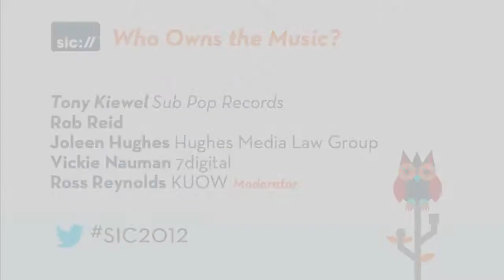Who Owns the Music Panel - Seattle Interactive Conference 2012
Who Owns the Music Panel

Moderator, Ross Reynolds, KUOW (Moderator)
Rob Reid, Writer
Shirley Roberson, Hughes Media Law Group
Vickie Nauman, 7digital
Tony Kiewel
VP of A&R Sub Pop Records

Digital music has made a friend of many, but a foe of more. Intellectual property protection has become an oxymoron, and artists are put at odds with their fans and record companies in the process. Panelist discuss what the future of music will bring, obligations to artists, legal ramifications of unobstructed file sharing, and whether music can actually be "owned". This ongoing discussion attempts to find the common ground- between the listener, the artist, and the industry- all with the common love of music.